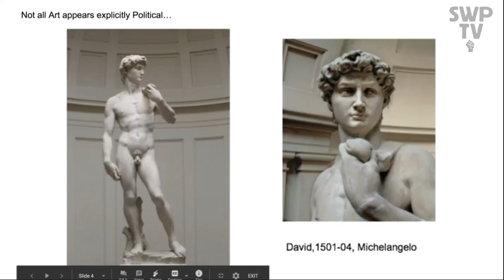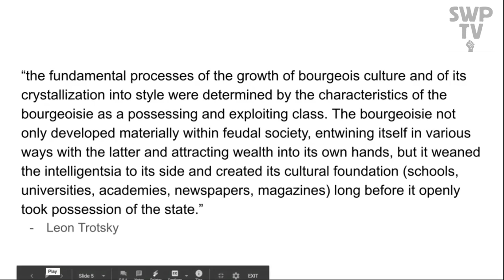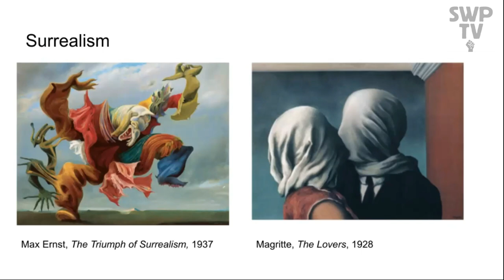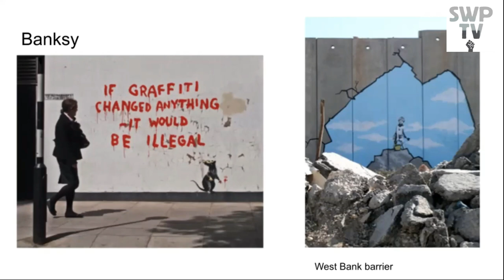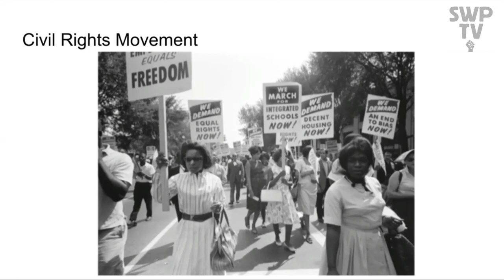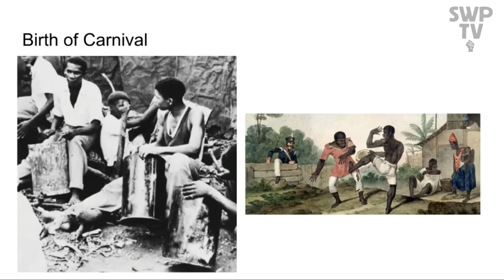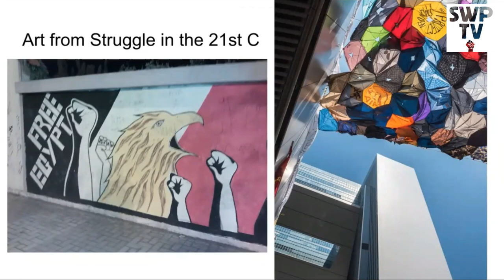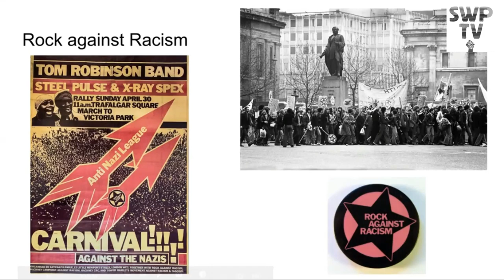Socialism 101: Can art change the world? A conversation on Marxism and art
Video of our Socialism 101 event discussing Can art change the world? with Zak Cochrane from Love Music Hate Racism and LGBT+ activist Noel Halifax